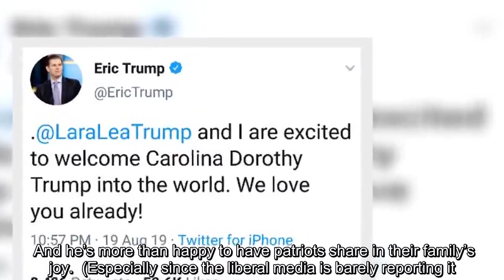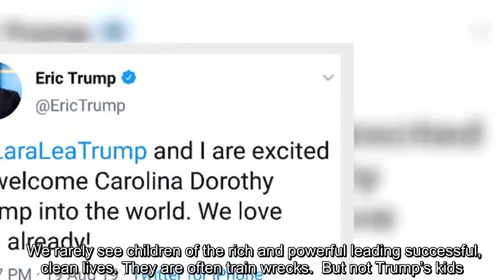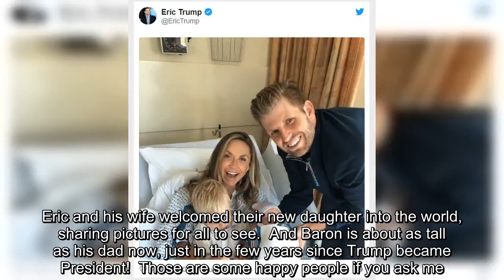Donald Trump Is A Grandpa Again – The Happy Couple Releases Sweet Baby Pictures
President Trump faces a lot of burdens as our leader. But today, he must be on cloud nine.  For once, it has nothing to do with how well America’s been doing—instead, he’s celebrating the birth of a new granddaughter.  And he’s more than happy to have patriots share in their family’s joy.  (Especially since the liberal media is barely reporting it.)  From The Hill:       Eric Trump announced the